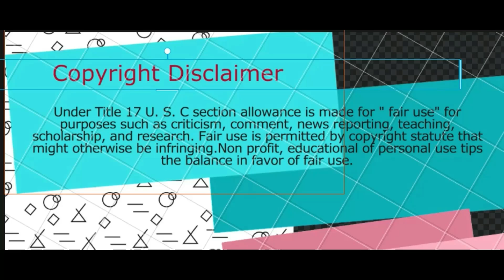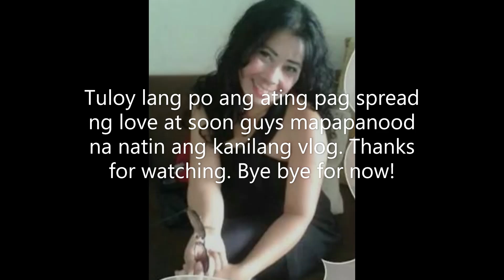BALITANG ARTISTA: MGA FANS NALILITO? MUST WATCH THIS TO KNOW.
MORE VIDEOS OF THEM.
1. MYGZ MOLINO AND MAHAL VIDEO REACTION/Vaednalor5
2. MYGZ PINATUNAYAN SA HARAP NINA KIRAY NA MAHAL NIYA SI MAHAL ALAMIN BY: Vaednalor5
3. UNEXPECTED KISS NI MAHAL on LIVE , KINILIG SI MYGZ MOLINO? ALAMIN BY: Vaednalor5
4. BAKIT SI MAHAL IGINUHIT NI MYGZ, ANONG IBIG SABIHIN NITO? ALAMIN/ By : Vaednalor5
5. MYGZ AT MAHAL NAGMAMAHALAN?AI-AI NAGKOMENTO? ALAMIN
6. MYGZ MOLINO AT MAHAL NAGSASAMA NA? ALAMIN By: Vaednalor5
7. SIGAW NG PUSO by: Father (COVER SONG)
8. Take Me Now - David Gates (COVER SONG)
9. TRIBUTE TO MYGZ MOLINO AND MAHAL "WALANG IBA " BY: REGINE VELASQUEZ
11. BALITANG ARTISTA: MGA FANS NALILITO? MUST WATCH THIS TO KNOW.
12. BALITANG ARTISTA: "MAHAL NAMIN ANG ISA'T ISA KAYA MALABONG MAGKAKAHIWALAY KAMI" MYGZ MOLINO & MAHAL
13. BALITANG ARTISTA: CONFIRMED NASUNDO NA NI MYGZ MOLINO SI MAHAL.
14. BALITANG ARTISTA:MAHAL "ALAM KONG MAHAL MO RIN AKO" MYGZ MOLINO ALAMIN
15. MAHMYGZ MUZIC VIDEO:Don't Know What To Do by Ric Segreto | Cover by Nonoy/ TEAMKKKK/FATHER'S DAY
16. BALITANG ARTISTA: MYGZ MOLINO & MAHAL MAG VOVLOG PA NGA BA? ALAMIN
17. BALITANG ARTISTA: MAHAL & MYGZ MOLINO MAS PINAKITA ANG LOVE SA ISA'T ISA AFTER NG MGA ISSUE? ALAMIN
18. BALITANG ARTISTA: KASAGUTAN NI MYGZ MOLINO SA MGA PARATANG SA KANYA NA NAG VIRAL.
19. MAHMYGZ MUZIC VIDEO:Post Malone and Swae Lee | Cover by Nonoy
20. BALITANG ARTISTA: MYGZ MOLINO & MAHAL D MABUBUWAG DAHIL MAY?
21. BALITANG ARTISTA: MGA UGALI NI MYGZ MOLINO NA DAPAT MAIBULGAR/MAHAL MAY ALAM?